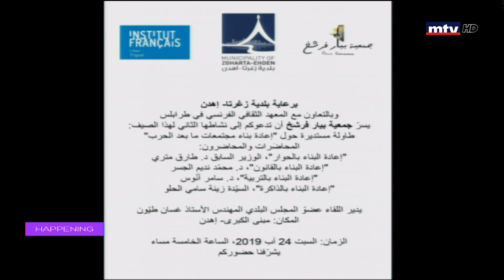Happening - 23/08/2019 - ندوة " اعادة الإعمار في مجتمعات ما بعد الحرب" - بوليت فرشخ - بسام انّوس